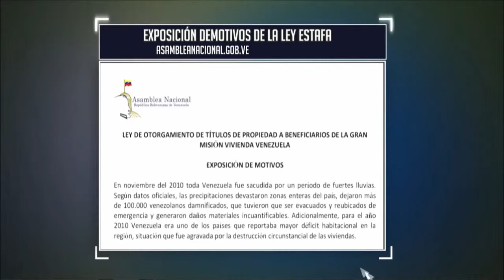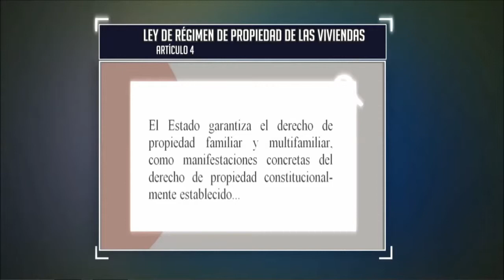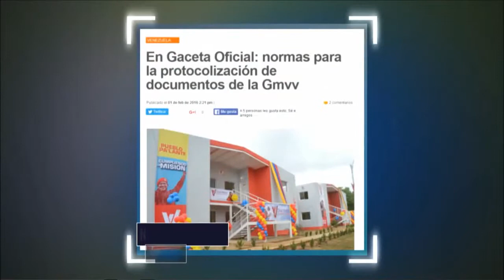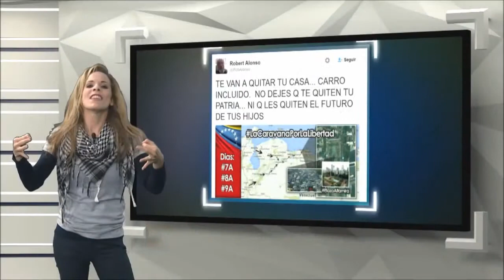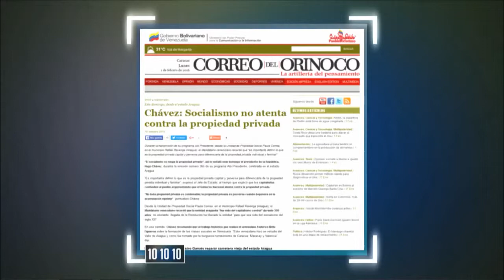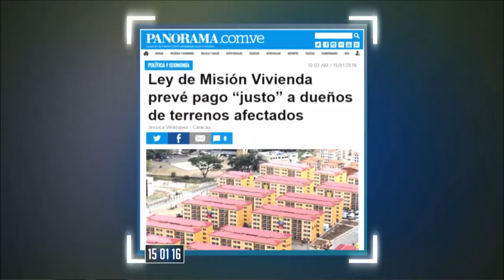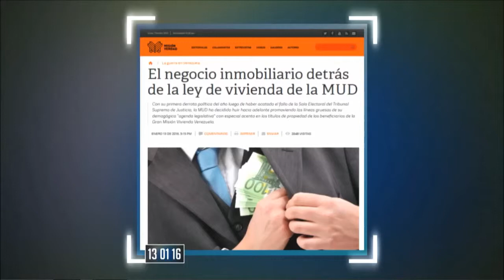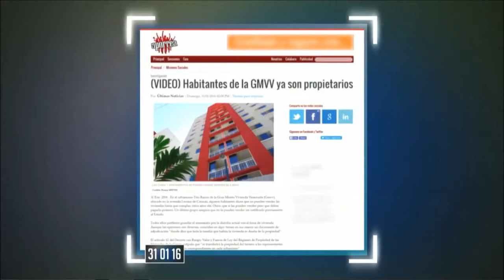A UN CLICK - Misión Descuartizamiento- un millón de viviendas para la banca